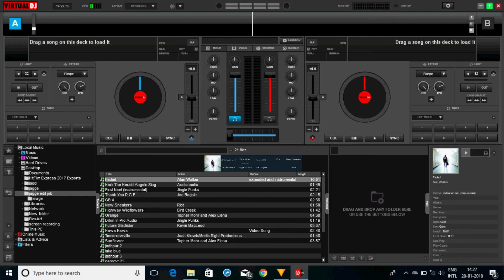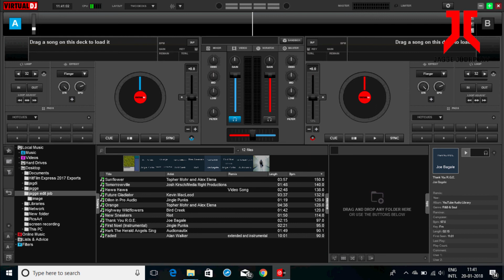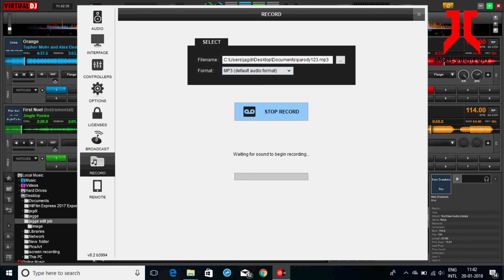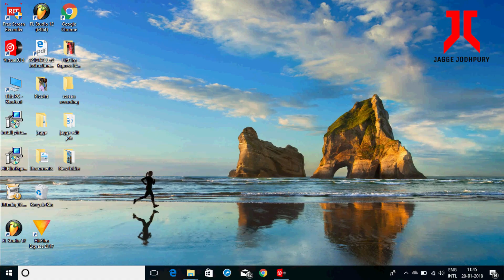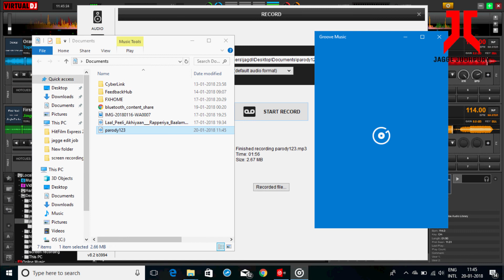Parody by virtual Dj hindi